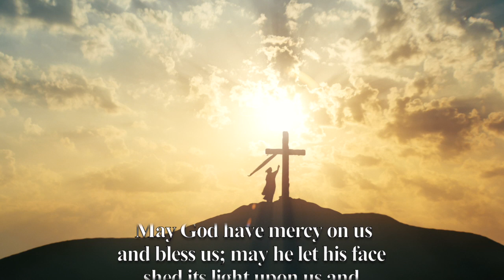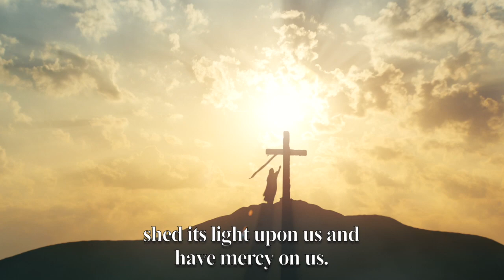The Passion of Jesus Christ, according to John with Father MIchael Coutts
Fr. Michael Coutts, S.J. is our guide through the reading of the Passion of our Lord and will lead us in prayer as we prepare for the joy of Easter Sunday.